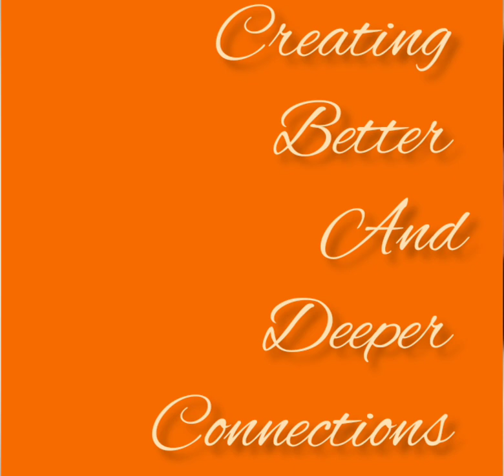"I Want to Listen to You So Deeply" Active listening Communication Technique Professional,Personal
"I want to listen to You So Deeply"
Active listening Coaching
Professional development
Personal development